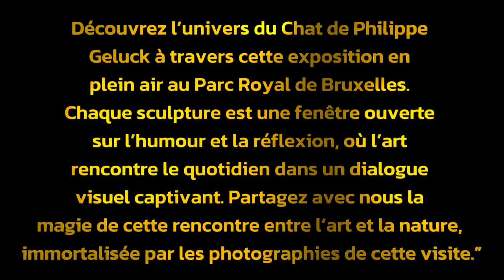Embarquez avec moi voir les statues de Philippe Geluck.